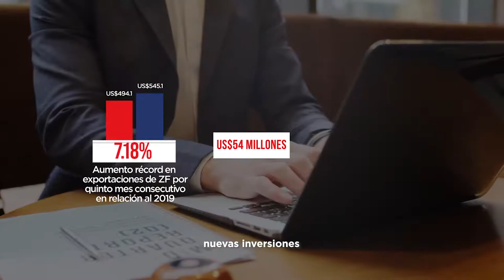¡Las crisis representan oportunidades!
La RepúblicaDominicana 🇩🇴 muestra un avance de nuevas oportunidades en la inversión y generación de empleo en las zonas francas 🏭.

El aumento récord de un 7.18% en las exportaciones de zonas francas por quinto mes consecutivo, nuevas inversiones en el sector y 26 nuevas empresas aprobadas en 6 meses de gestión del presidente @LuisAbinader son CifrasdeEsperanza que nos dan la certeza de que los dominicanos estamos unidos abordando a los impactos sociales y económicos de la pandemia COVID-19.

El Ministerio de Industria, Comercio y Mipymes encabeza los esfuerzos de recuperación socioeconómica, y protección del empleo, de las pequeñas y medianas empresas, y de los actores productivos más vulnerables. Con la vision del presidente Luis Abinader (@LuisAbinader) y el liderazgo del ministro Ito Bisonó (@itobisono) estamos posicionando a nuestro país como un Hub logístico e industrial de clase mundial, porque el principal motor es el optimismo y el compromiso de su gente.

¡Juntos movemos el pais!